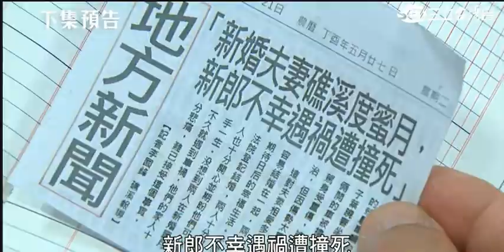一家人108片尾預告